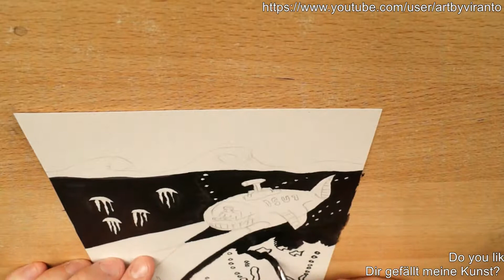INKTOBER DAY 4 - UNDERWATER [Time Lapse] [INK]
New drawing for the INKTOBER
Day 4 with the topic